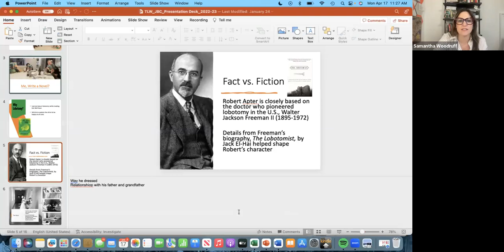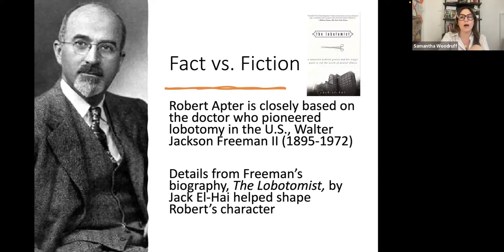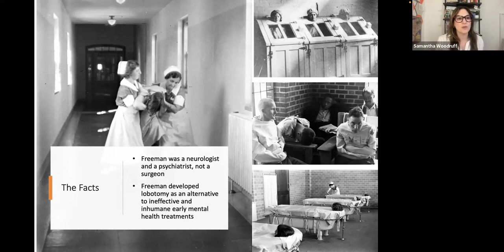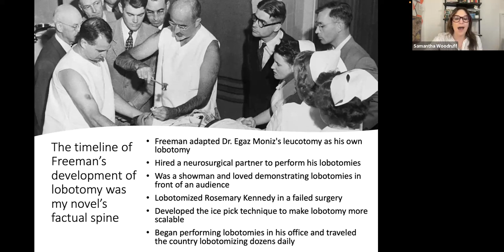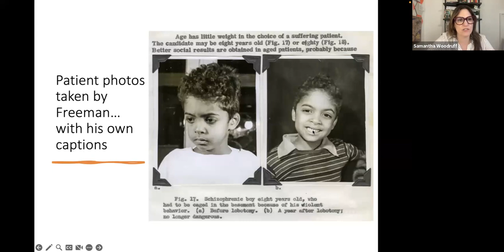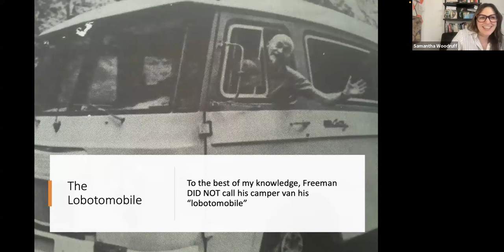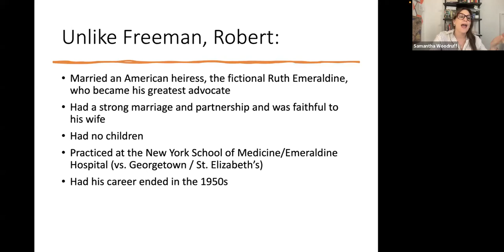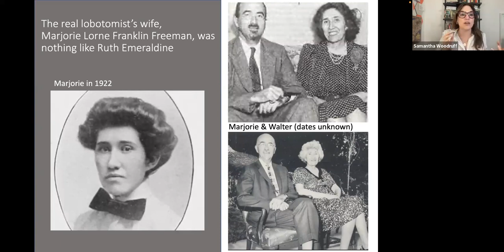The Lobotomist’s Wife